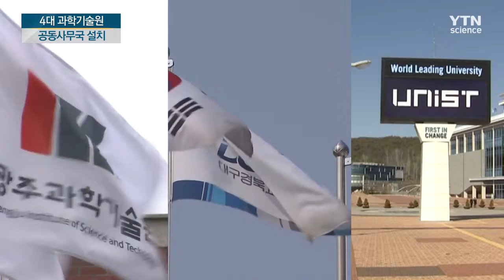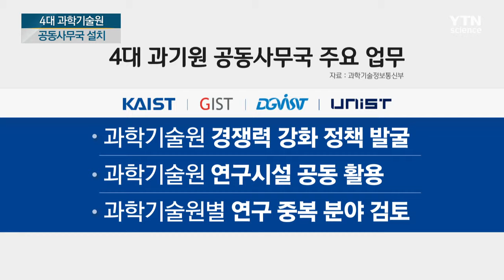4대 과기원 공동 사무국 설치 통합논의 시발점 되나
4대 과기원 공동 사무국 설치 통합논의 시발점 되나